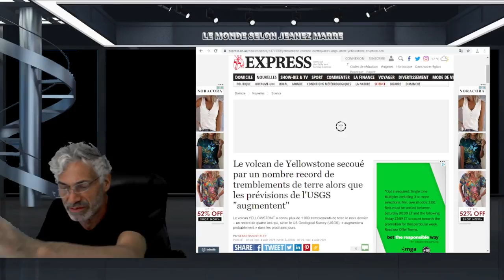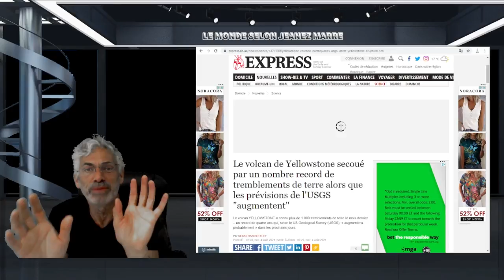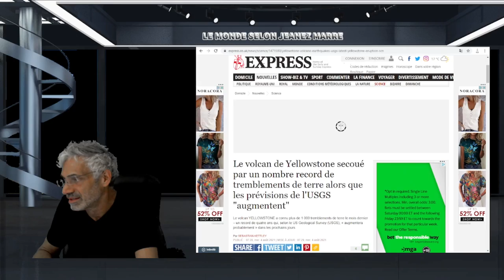APRÈS 3,000 D'EXISTENCE LA RELIGION N'A RIEN ACCOMPLIT, RIEN LIVRÉE, QUE DE LA DIVISION.